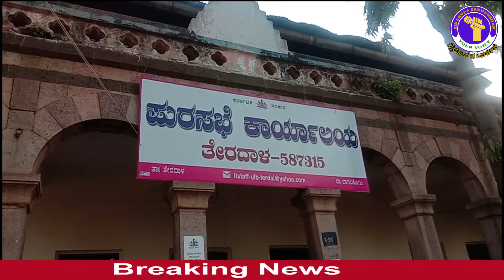ಮಾತಿನ ಚಕಮಕಿ..! ಪುರಸಭೆ ಸದಸ್ಯರ ಅಸಮಾಧಾನ.." ಸಾರ್ವಜನಿಕರಿಗೆ ದಾಖಲೆ ಕೇಳುವ ಹಕ್ಕಿಲ್ಲವೇ...!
swarupasandarshan, Terdal, News,

sandalwood swarupasandarshan

Sandalwood ಆಪ್ಡೇಟ್ಸ್ ,ನ್ಯೂಸ್ ,ಗಾಸಿಪ್ಸ್ ...ಮತ್ತು ಸಂದರ್ಶನಗಳು .ಹಾಗು ವಿಶೇಷ ...Sandalwood updates,news,gossips and interviews. and more